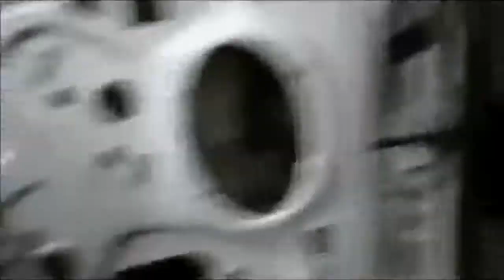2004-2008 Ford F150, F250,F350 Replace The side Window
Here are some of the tools that bayview auto repair uses
In this video I will show you how to replace the window and the channel that the window runs in on this 2008 Ford F250
Due to factors beyond the control of bayview auto repair, it cannot guarantee against unauthorized modifications of this information,. bayview auto repair  assumes no liability for property damage or injury incurred as a result of any of the information contained in this video. bayview auto repair  recommends safe practices when working with power tools, automotive lifts, lifting tools, jack stands, electrical equipment, chemicals,  or any other tools or equipment seen or implied in this video. Due to factors beyond the control of bayview auto repair , no information contained in this video shall create any express or implied warranty or guarantee of any particular result. Any injury, damage or loss that may result from improper use of these tools, equipment, or the information contained in this video is the sole responsibility of the user and not bayview auto repair .